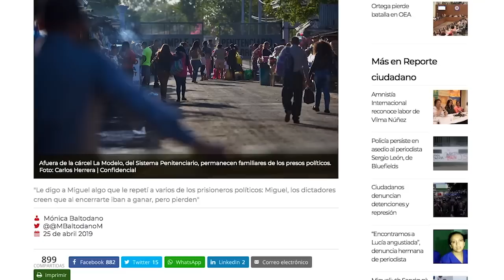Entrevista con Mónica Baltodano | La moral indoblegable de los reos políticos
Entrevista con la historiadora y exguerrillera, Mónica Baltodano, quien relata el estado de los reos político tras su visita en las celdas de La Modelo.